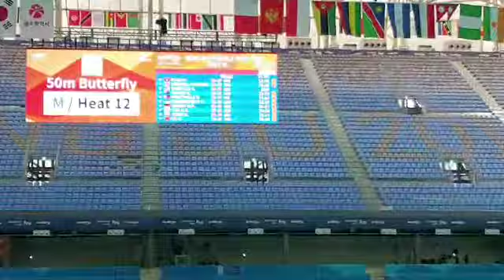50 Fly. Fina World Masters Gwangju. Heat 12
Video from Nico Montinola